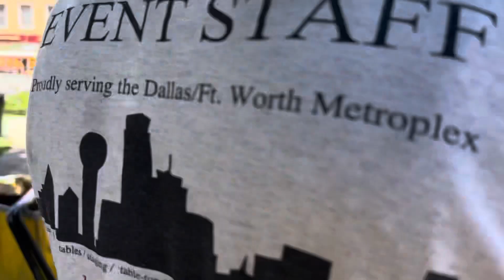Texas Music Revolution 28 - Downtown McKinney, TX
(June 7th & 8th, 2024) Texas Music Revolution 28 - Downtown McKinney, TX